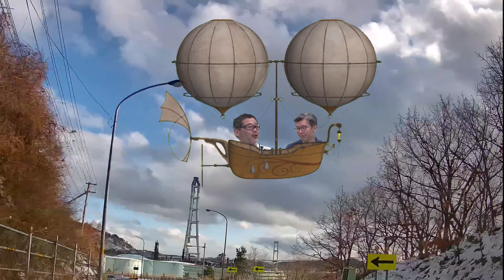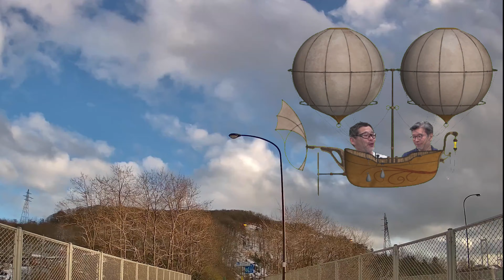『水曜どうでそう』気球ドライブどうでしょう【藤やんうれしー／水曜どうだべ】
Ⅾ陣爆笑話を聞きながら室蘭から札幌までのドライブどうでしょう！

動画内容については当チャンネル運営者の
自己責任のもとアップロードしております